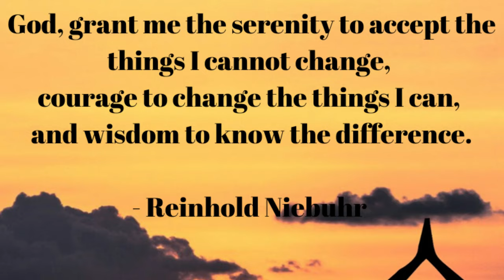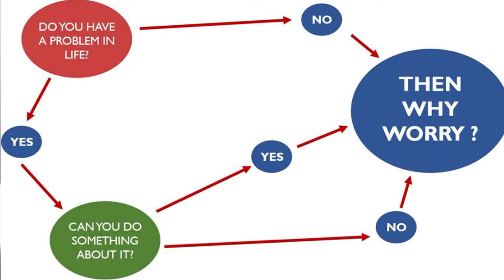How to make decisions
Tough times need emotional clarity and the ability to make decisions. Especially to differentiate between areas I can induce change and areas which I have to accept.

In this video I am talking about two concepts that help me in my daily decision making.